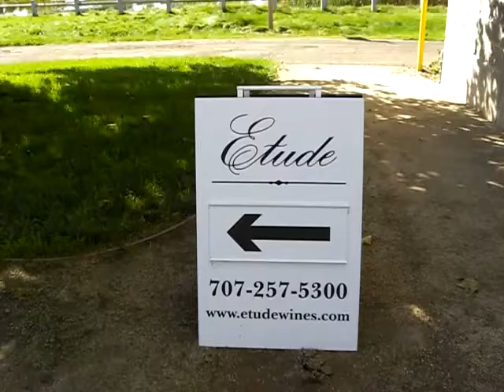Etude Wines - Carneros / Napa, California (2 of 3)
17 October 2009 - Etude Wines in Napa, CA (Carneros Wine Region, California)